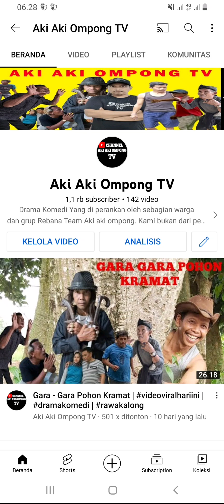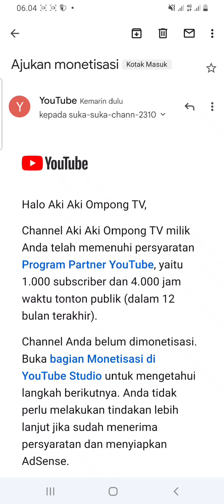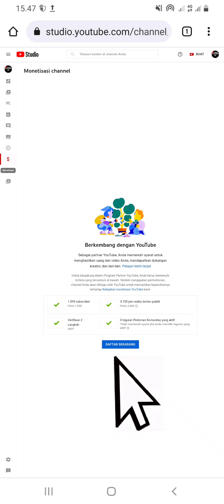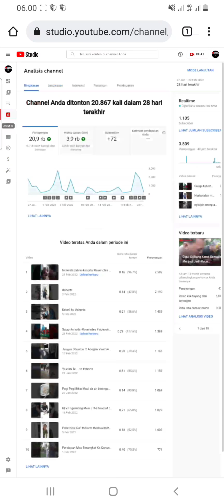Youtuber Pemula Wajib Tau Cara Daftar Monetisasi Terbaru 2022